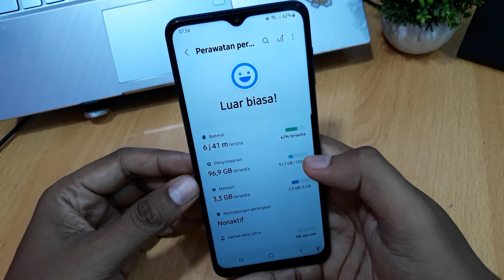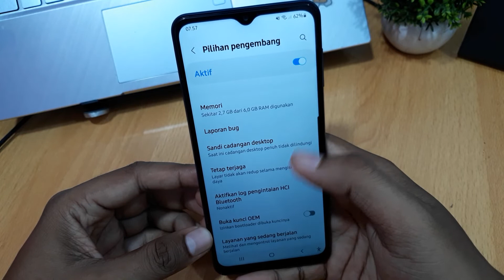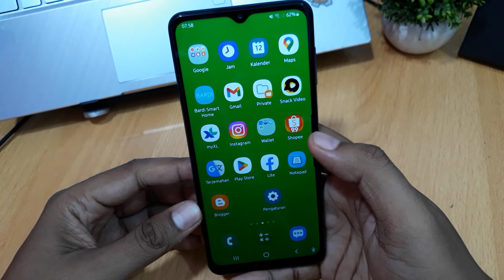Cara Membersihkan Ram Hp Samsung